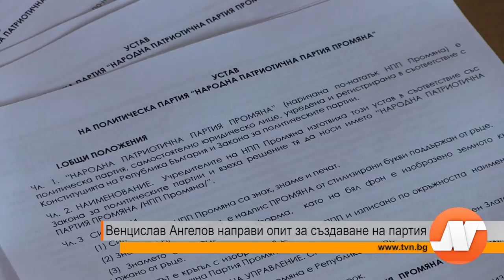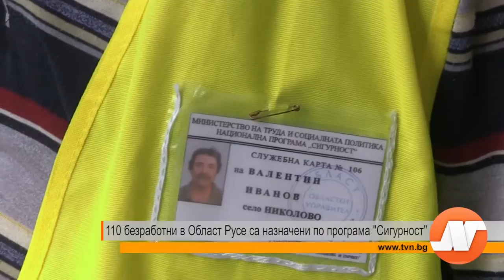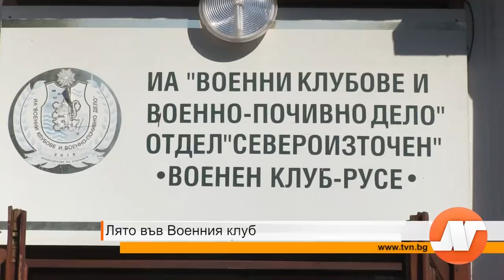Емисия новини 21 юли